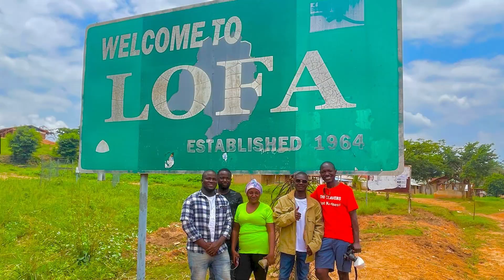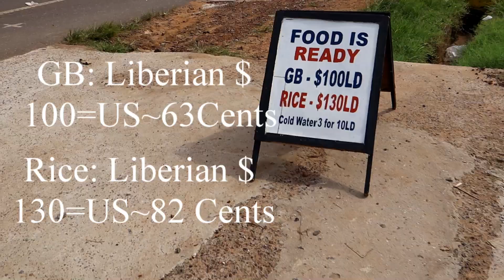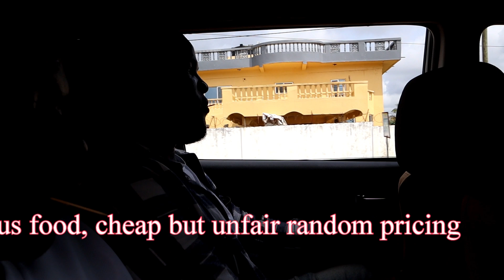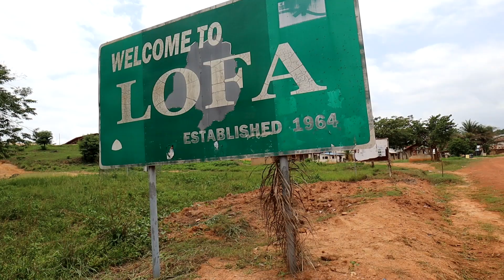First experience ever in Liberian forest-Traveling from Monrovia to Zorzor Liberia.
My videos are primarily about traveling and sharing kindness with strangers. I do believe kindness is absolutely priceless.